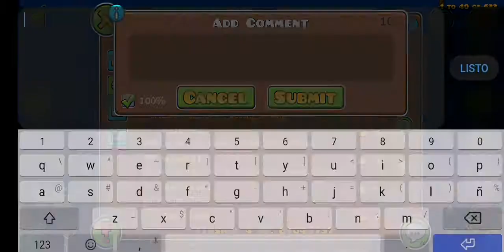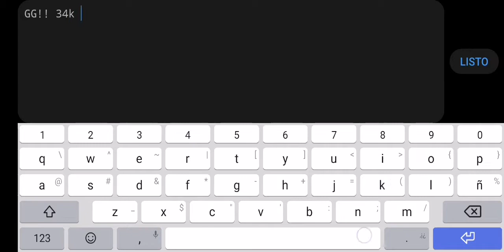Birthday Time | 34k Stars ⭐. (Easy Demon) Nyct0 by Xatz | Geometry Dash 2.11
34k Stars is here. Today is my birthday lmao =)

🔊 Song:

 [🎶] Raptor by Alesda

ItsOmarHero#0755

[🎮] GD Account:
ItsOmarHeroGD